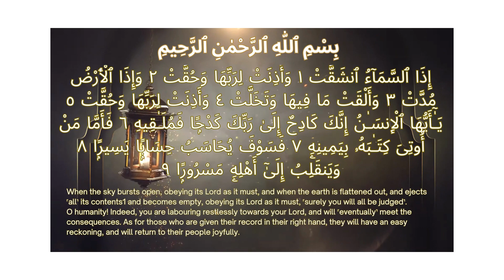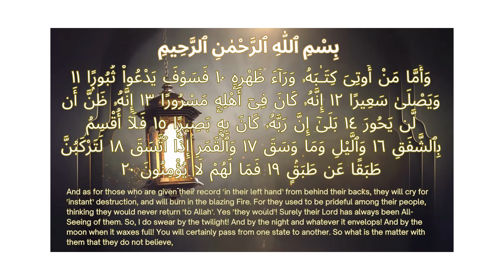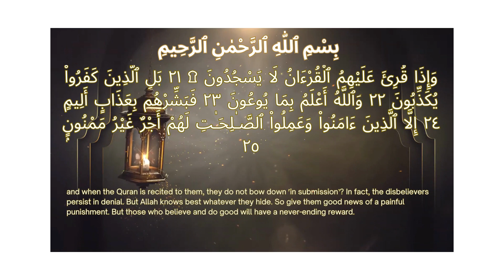84 Sura Al Inshiqaq | The Surah of the Clefting Asunder| Beautiful Islamic Recitation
Surah Al-Inshiqaq is the eighty-fourth chapter of the Holy Quran and is considered to be one of the most powerful and moving surahs. In this video, Mishari Alafasi recites this surah in a beautiful and captivating manner that will leave you feeling inspired and uplifted. As you listen to the melodious recitation, take a moment to reflect on the meaning and message of this powerful surah.